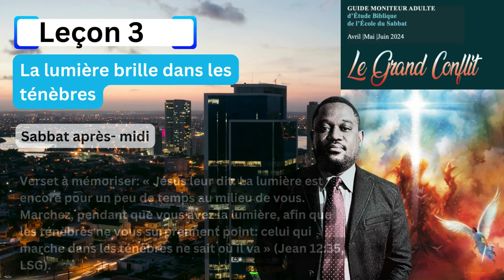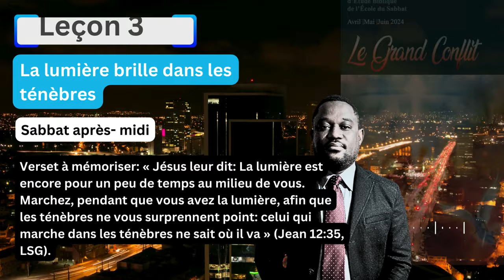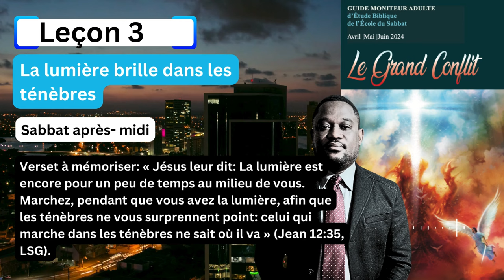Leçon 3 La lumière brille dans les ténèbrese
Lecture de la semaine: Jn 8:44; Pro 23:23; Ac 20:27-32; 2
Thes 2:7-12; Ps 119:105, 116, 130, 133, 160; Pro 16:25; 2 Cor 4:3-6.
Verset à mémoriser: « Jésus leur dit: La lumière est encore
pour un peu de temps au milieu de vous. Marchez, pendant que vous
avez la lumière, afin que les ténèbres ne vous surprennent point: celui qui
marche dans les ténèbres ne sait où il va » (Jean 12:35, LSG).
Dans le dernier livre de la Bible, l’Apocalypse, le diable est représenté
comme un dragon et un serpent (Apo 12:9). Il est un dragon parce qu’il veut
détruire le peuple de Dieu, et un serpent parce qu’il utilise toutes ses ruses
pour le tromper. Dans les années qui avaient suivi la mort de Christ, des milliers de
personnes avaient été torturées, jetées aux lions et brulées sur le bucher par la Rome
impériale pour avoir refusé d’adorer leurs « divinités ». Malgré ce cruel châtiment,
plusieurs restèrent fidèles, l’évangile continua à se répandre et l’église se développait.
En conséquence, Satan changea de stratégie. Des dizaines de païens furent baptisés,
mais sans instruction approfondie de la vérité biblique. L’erreur s’infiltra alors dans
l’église lorsque les dirigeants fusionnèrent les vérités de l’Écriture aux coutumes
populaires. Les quatrième et cinquième siècles furent des périodes de compromis où
les prélats de l’église avaient mêlé les pratiques païennes aux enseignements chré-
tiens.
Toutefois, même dans les moments les plus difficiles de la vie, Dieu était continuelle-
ment avec Son peuple. Ils avaient trouvé Jésus, « le chemin, la vérité et la vie » et, par
la puissance de l’Esprit Saint, ils avaient tenu bon, même face à une pression écrasante
les poussant à renoncer à leurs convictions. Ils étaient restés fidèles à la volonté de
Dieu révélée dans les Écritures et avaient inlassablement défendu la vérité de Sa Parole,
quelles que soient les pressions exercées sur eux, ouvertement ou subtilement.
*Étudiez cette leçon pour le sabbat 20 avril à la lumière de La tragédie des siècles, chap. 3.